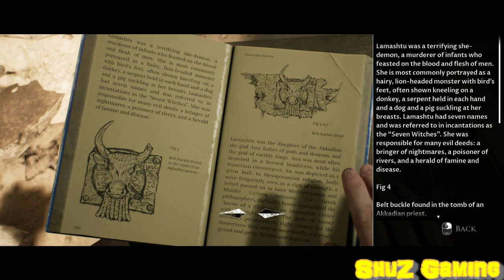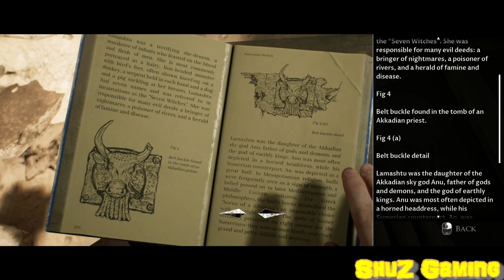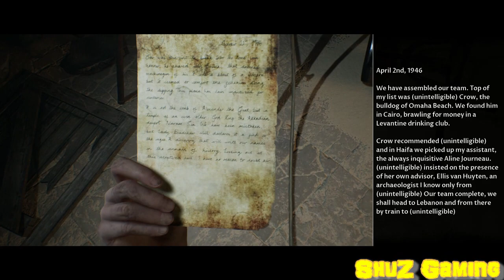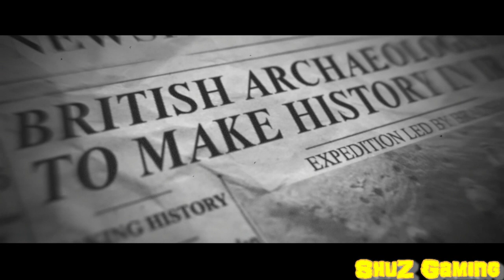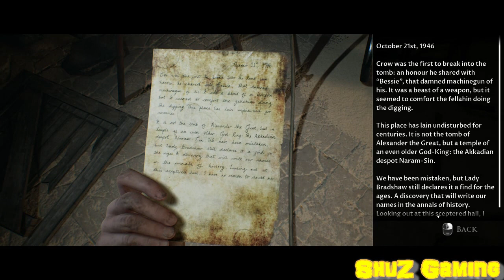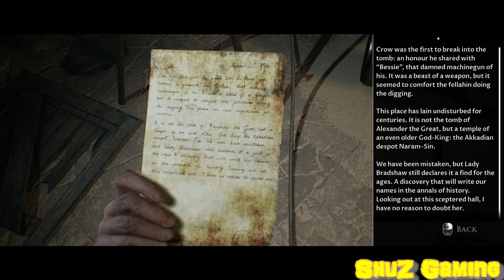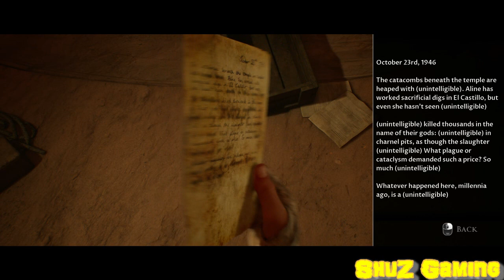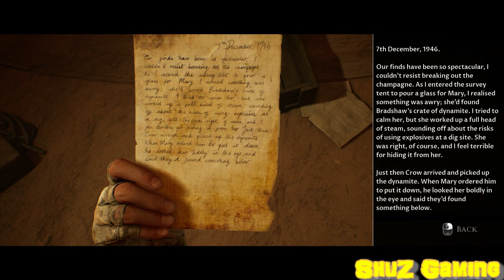The Dark Pictures Anthology House of Ashes Funny Moments - The horrible leadership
House of Ashes is the third game in the series.

ShuZGaming#9078